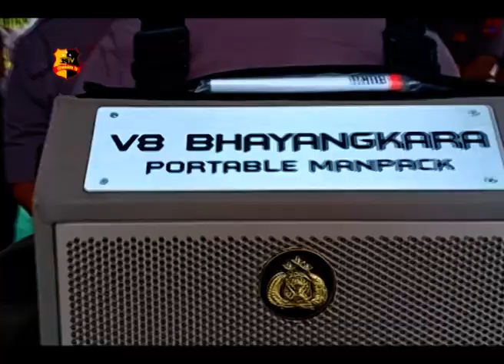LATIHAN RENCANA KUNJUNGAN CAWAPRES NOMOR URUT 01